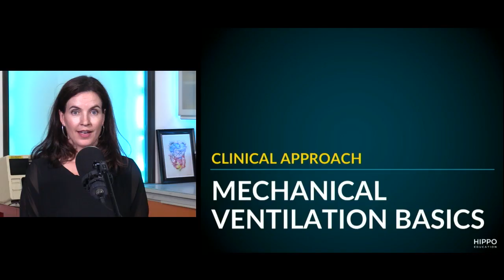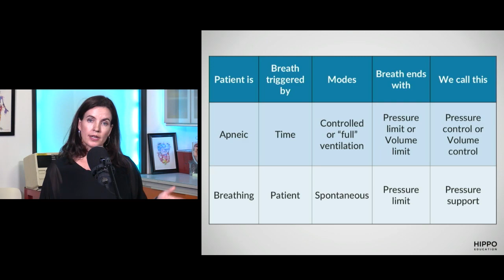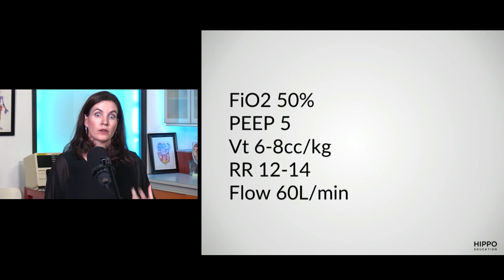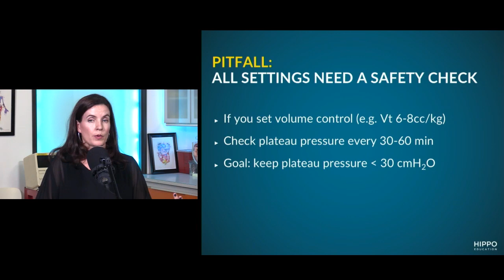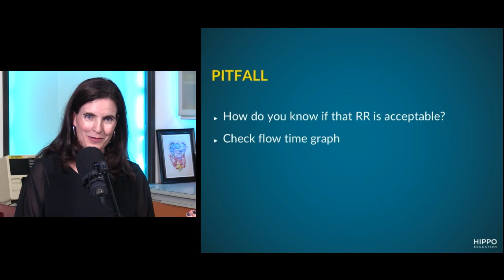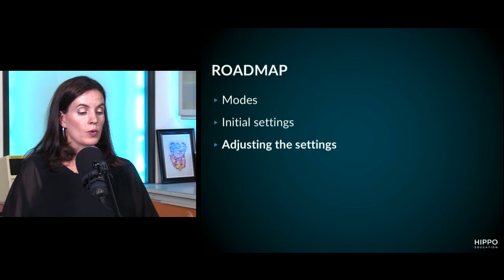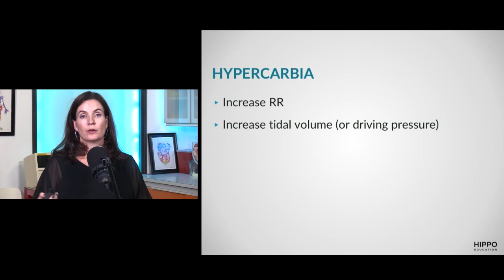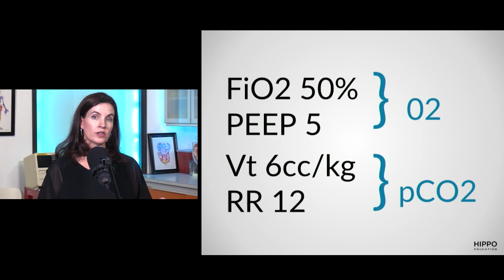Pulmonary Mechanical Ventilation Basics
Dr. Sara Gray goes over basics for the pulmonary mechanical ventilator.

Walk into your first ED shift with confidence with Adult EM Bootcamp

Get more COVID-19 resources for frontline clinicians